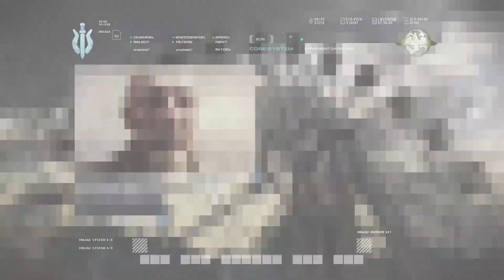CALL OF DUTY REMASTERED Ultimatum - NO COMMENTARY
Call of Duty: Modern Warfare Remastered is a 2016 first-person shooter game developed by Raven Software and published by Activision. It is a remastered version of 2007's Call of Duty 4: Modern Warfare. The remaster was initially released as part of the special edition bundles of Call of Duty: Infinite Warfare in November 2016, for PlayStation 4, Xbox One, and Microsoft Windows. A standalone version was released for PlayStation 4 in June 2017, and for Xbox One and Windows the following month.
Development began in early 2015 after a fan-made online petition requesting a Modern Warfare remaster was released. Activision enlisted Raven Software—who had assisted the development of past Call of Duty games' multiplayer modes—to develop Remastered, while original developer Infinity Ward supervised. Remastered features extensive graphical, rendering, and lighting enhancements, updated animations, remastered original sound effects as well as adding new, and offers numerous small improvements while retaining the original core gameplay. New multiplayer content and additional achievements and cheats are also included.
Modern Warfare Remastered received generally favorable reviews. Critics praised the improved graphics, sound, and range of enhancements, and felt the gameplay had aged well and still provided challenge. While the game overall was considered fresh and grounded in realism, some criticized the dated narrative and called the multiplayer shallow (although new online content would later be distributed through updates). Further complaints focused on certain design choices retained from Modern Warfare and the artificial intelligence.
Modern Warfare Remastered features the same plot as the original game. The player acts as a member of the United States Marine Corps and the SAS and takes on missions to fight against a separatist group in the Middle East as well as an ultranationalist group in Russia.
While the United States invades a small, oil rich Middle Eastern country following a coup d'état by the extremist Khaled Al-Asad, a British Special Air Service (SAS) squad infiltrates a cargo ship found to be carrying a nuclear device. The ship is sunk by enemy jets, but the SAS team escapes with its manifest, and then heads to Russia to rescue their informant, codenamed "Nikolai", from the Ultranationalist party. The intelligence from these operations indicate Al-Asad has a Russian nuclear device. The U.S. military launches an assault on Al-Asad's palace, but the nuclear device is detonated, wiping out most of the city along with everyone in it.
The SAS team tracks down Al-Asad in Azerbaijan, and discover that he was working with Imran Zakhaev, the leader of the Ultranationalist party. The mission then flashes back 15 years where Captain Price, who was a Lieutenant at the time, is sent alongside his commanding officer, Captain MacMillan, on a failed assassination attempt on Imran Zakhaev in Pripyat, Ukraine. After killing Al-Asad, the SAS team, with support from U.S. Marine Force Recon and Russian loyalists, attempt to capture Zakhaev's son and learn his whereabouts. They ambush him, but he commits suicide. In response, Zakhaev seizes control of a nuclear launch facility. A joint operation is launched to take back the site, but Zakhaev launches intercontinental ballistic missiles at the U.S. Eastern Seaboard. The joint teams are able to breach the facility and remotely destroy the missiles before fleeing the area.
Zakhaev's forces trap the escaping joint force on a bridge, and during the fight many are killed. Zakhaev arrives but is soon distracted by the arrival of a loyalist helicopter. The player uses their pistol to kill Zakhaev, before being tended to by loyalist forces